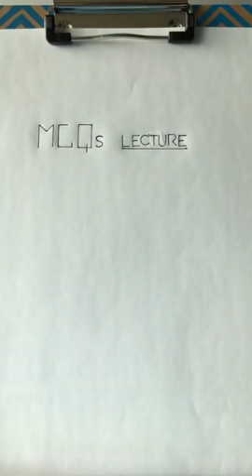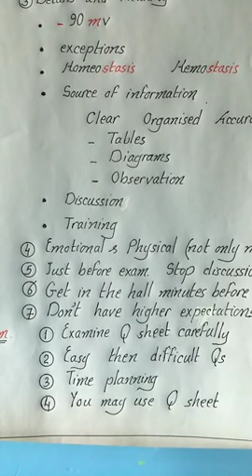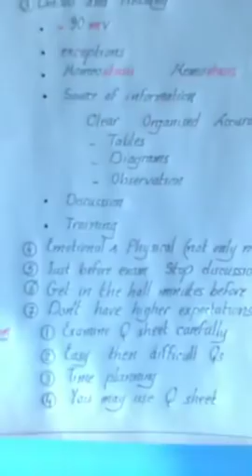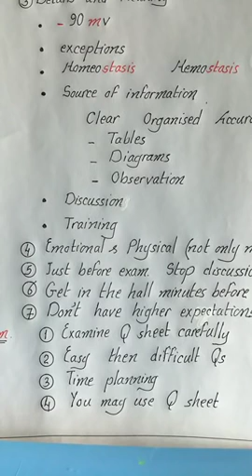Physiology | How to solve MCQs | Dr.Nagi | Arabic